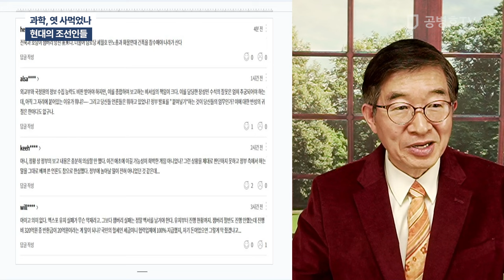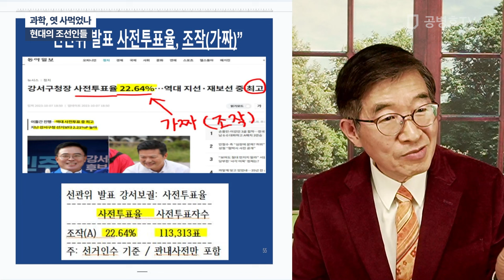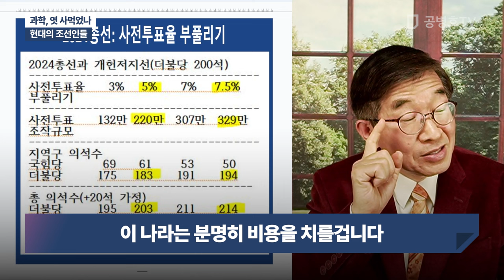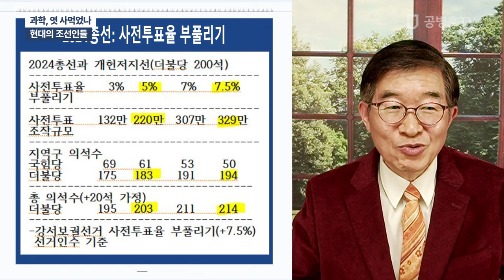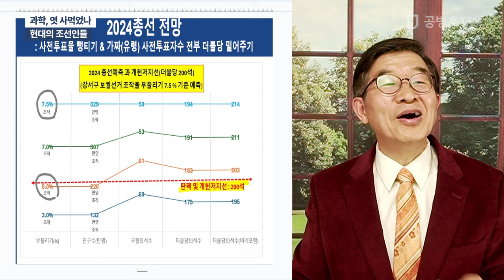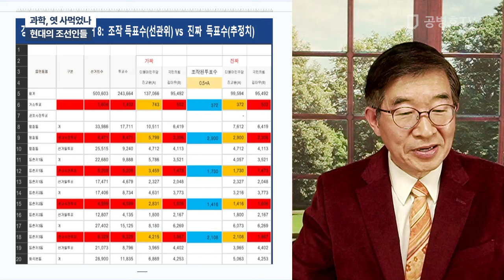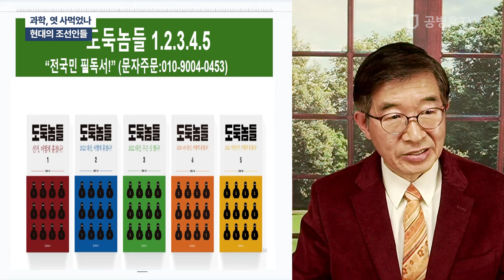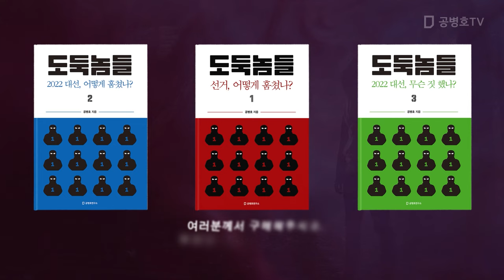과학, 엿 사먹었나 / 현대의 조선인들 [공병호TV]